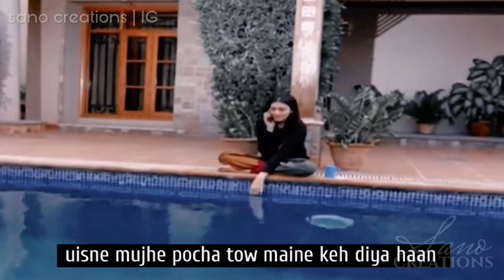Fan Fic Drama CHAAHAT - with Omair Rana, Sonia Mishal, Bilal Abbas Khan, Kubra Khan - Part 45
Clips from various dramas